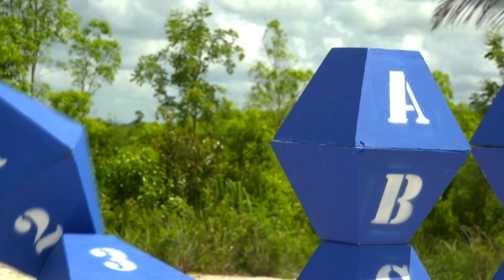Yamilet no quiso rendirse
Incluso después de su lesión, Yamilet quiso quedarse en la batalla por lo importante que fue este domingo de eliminación.